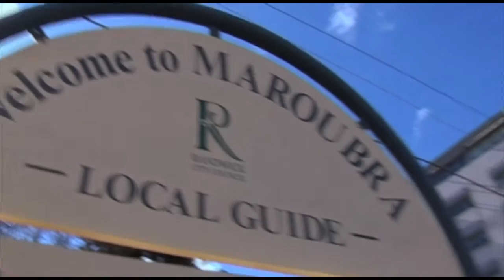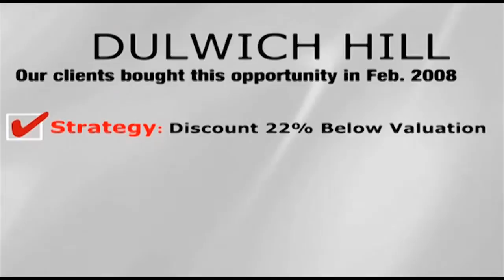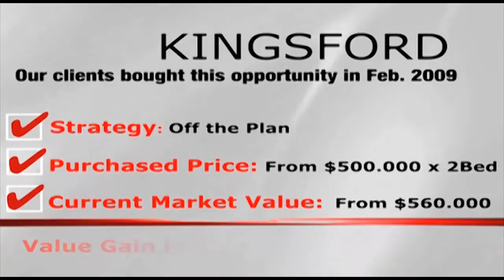Investment Returns & Results from Timing the Best Deals in NSW Australia's Property Investing Market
To learn more from our expert property investors at an EVENT,

In this week's update Sam Saggers of Positive Real Estate shows us some investment returns & results from timing the best deals in NSW, Australia's property investing market.

Maroubra, NSW - Discount Deal gained $77,000 in value
Dulwich Hill, NSW - Discount deal gained $90,000 in value
Roselands Bay, NSW - Discount deal gained $60,000 in value
Greystanes, NSW - Mortgagee in Possession deal gained $50,000 in value
Kingsford, NSW - Off The Plan deal gained $60,000 in value